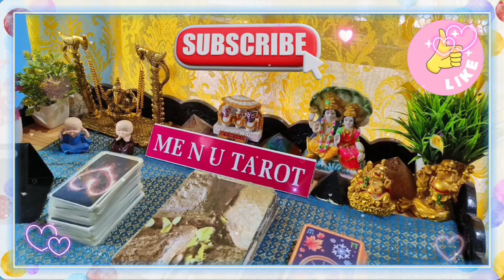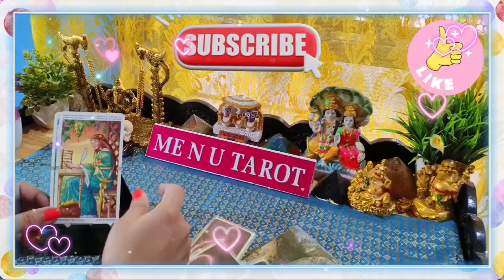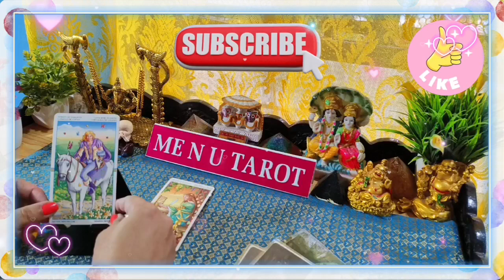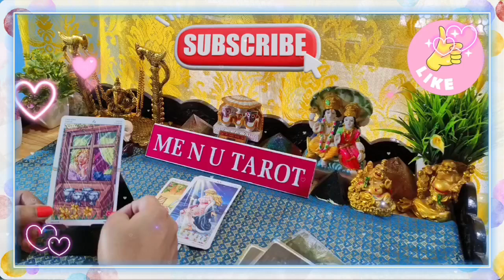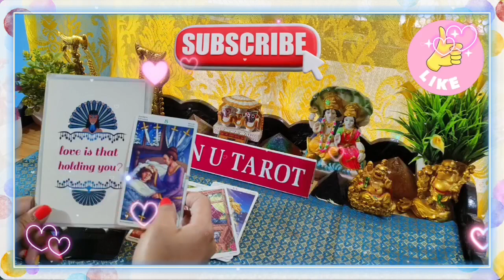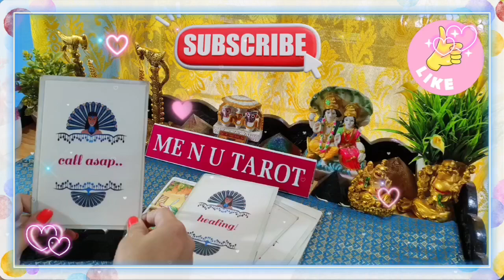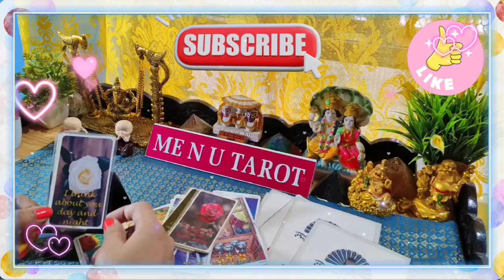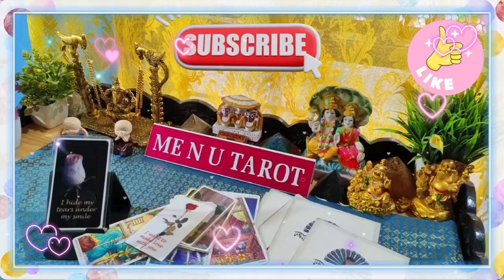😇 कोई बहोत miss कर रहा है आपको/ 13 September/ hindi tarot, me n u tarot, current feelings🤝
welcome 💐
start: 00:00
begin: 00:32

hindi timeless tarot reading, hindi tarot reading 2023, hindi tarot reading today, hindi tarot reading pick